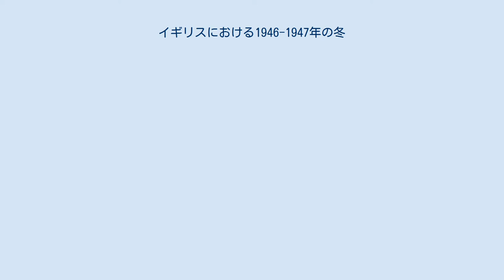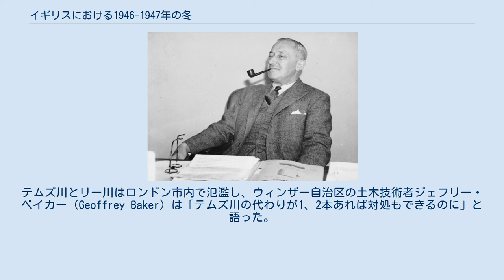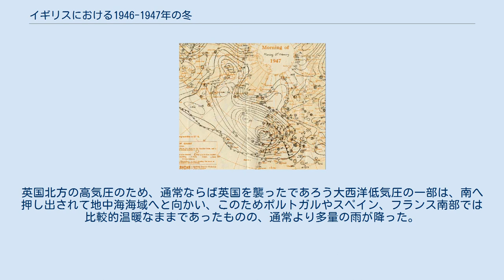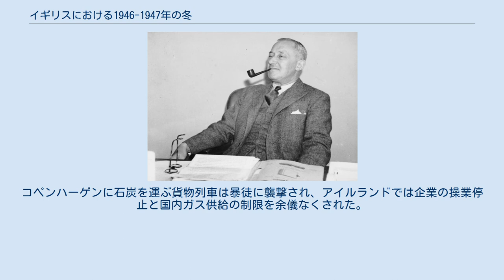イギリスにおける1946-1947年の冬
1946年から1947年にかけての冬は、欧州にとって厳冬であり、とりわけ英国に影響を及ぼした。
 1947年1月21日以降、英国は複数の寒波に見舞われた。
この寒波によって、英国では大規模な雪の吹き溜まりが生じ、道路や鉄道が遮断された。
石炭供給はただでさえ第二次世界大戦以来低水準にあったが、発電所への石炭供給が困難になったため、多くの発電所が燃料不足で操業停止を余儀なくされた。
政府は国内電力供給を1日当たり19時間に制限し、工業用電力供給を完全遮断するなどの消費電力削減措置を導入した。
さらに、ラジオ放送は制限され、テレビ放送は停止し、一部の雑誌は発行停止を命じられ、新聞はページ数を削減された。
これらの出来事は国民の意欲に悪影響を及ぼし、燃料動力大臣エマニュエル・シンウェルがスケープゴートにされた。
彼は死の脅迫を受け、警察の警護下に置かれなければならなかった。
2月末に至ると、供給が停止し野菜が地中で凍結してしまうとして、食料不足も懸念された。
 3月中旬になると、英国に暖気が訪れ、国中に積もった雪を融かした。
この雪解け水は、凍土を流れて真っすぐ河川に向かい、大規模洪水を引き起こした。
10万以上の土地が影響を受け、軍や対外援助諸機関は人道援助の提供を余儀なくされた。
寒波が治まり地表の雪が融けるにつれて、天候の問題は終息していった。
この冬、英国産業は深刻な影響を受けた。
この年の工業生産は約10%減少した。
穀物とジャガイモの生産は10～20%落ち込み、羊の4分の1が失われた。
与党労働党は支持を失い始め、1950年の選挙では多数の議席を保守党に奪われた。
英国はポンドを4.03ドルから2.80ドルに切り下げたり、超大国の地位から転落したり、大戦で荒廃した欧州への支援策であるマーシャル・プランを受け入れたりしたが、これらの一因もこの厳冬にあるとされている。
他の欧州諸国への影響も深刻で、ベルリンでは寒さと飢えで150人が死亡した。
オランダでは内政が混乱し、アイルランドでは企業の操業停止が生じた。
 エマニュエル・シンウェル 寒冬の影響は、石炭供給の減少などエネルギー部門の諸問題によって悪化した。
石炭産業や電力産業は、クレメント・アトリー政権によって直近に国有化され、燃料動力大臣エマニュエル・シンウェルの統制下に置かれていた。
シンウェルは増産の取り組みを監督したが、石炭が充分供給されないことへの懸念があった。
石炭備蓄は、大戦前には10-12週分の通常供給量が存在していたのに対し、今回の冬が始まった頃には4週間分しかなかった。
しかしシンウェルは、全国炭鉱労働組合 (NUM) から受け取った、生産性についての楽観的過ぎる報告書に安堵するという失態を犯した。
だが実際の生産は、これらの報告書の通りにはならなかった。
これは、組合員の欠席率が戦前の2.5倍というありさまであったNUMと争うのを政府が恐れた結果といえる。
石炭不足のリスクが生じたことから、国民は家庭用熱源確保のために電気ストーブを購入した。
これにより結果的に、電力供給に大きなひずみが生じた。
1946年の電気ストーブによる毎月の電力需要の伸びは発電量の毎年の伸びとほぼ同じであった。
シンウェルは1946年10月中旬、石炭不足の恐れがあるとの警告を受けたが、暖冬となって電力消費量を低く保てる方に賭けた。
彼は鉱山労働者と対立する危険を冒したくなかったのである。
 今回の冬は1946年12月と1947年1月の2度の寒波によって始まったが、最も寒い時期は1947年1月21日まで始まらなかった。
寒波の主因は、1月20日からスカンディナヴィア上空に留まっていた高気圧であった。
この高気圧帯は大西洋各地で低気圧の発達を妨げ、これらの低気圧を英国の南方に押し退けて強い東風をもたらした。
この東風は英国全域を通過して発達したが、これに先立ち東部イングランドと南東イングランドに雪を降らせた。
この寒波は継続し、1月30日にシリー諸島は7インチ（18cm）の雪に覆われ、エセックスのリトルにおける夜間気温は-20℃であった。
イングランドとウェールズで1月に記録された最高気温は14℃で、最低気温は-21℃であった。
 2月3日の英国上空の低気圧 東風は2月になっても続き、当月は統計上最...